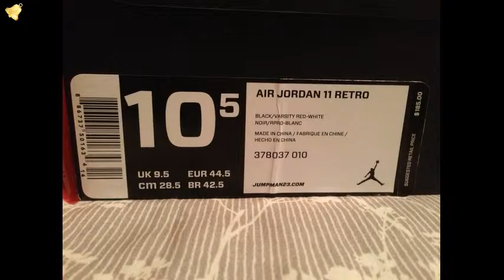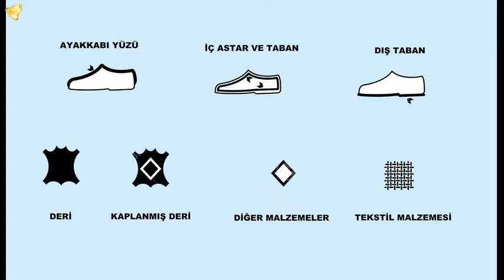Ayakkabı Bakımı ve Öneriler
Ayakkabı alırken içerisindeki malzemeyi öğrenmek için iç duvarlarına, ayakkabının numarasının da yazıldığı bölgede yazılan yazılara bakın. Burada genelde "üstü deri, tabanı poliyester," vs. gibi bilgileri bulabilirsiniz. Ayakkabı bakımına özen gösteriyorsanız  sizin için hazırlanan bu videoyu izleyebilirsiniz.